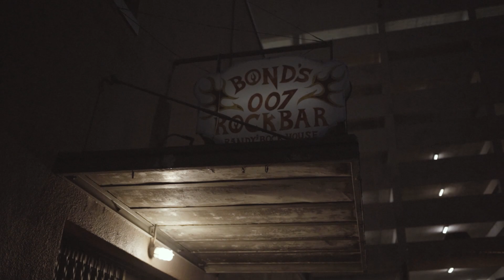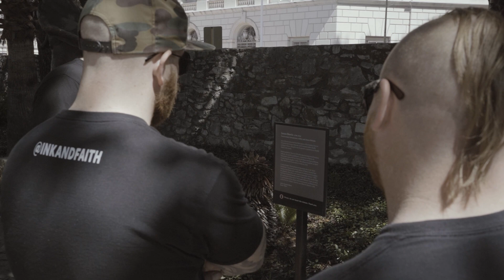Cutthroat Conspiracy || San Antonio Vlog May 2021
Highlights from the band's show and experiences in San Antonio.

Shot by: Matthew Franks Design